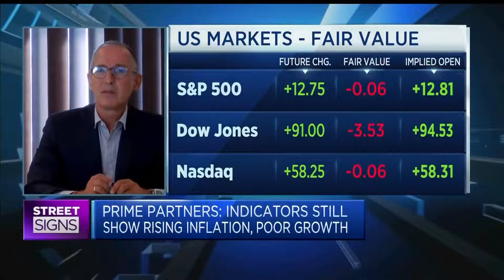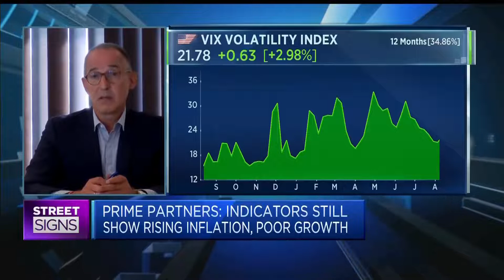[AMC] | Stocks and inflation ?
articles in video:
Investing in the Stock Market can be an excellent way to achieve financial security and financial freedom! In order to make the best financial decision that suits your own needs, you must conduct your own research and seek the advice of a licensed financial advisor if necessary. Know that all investments involve some form of risk and there is no guarantee that you will be successful in making, saving, or investing money; nor is there any guarantee that you won't experience any loss when investing. Sorry, everyone has losses. Always remember to make smart decisions and do your own research!